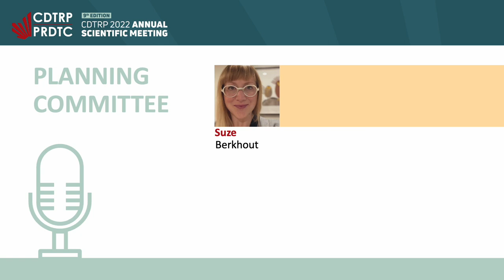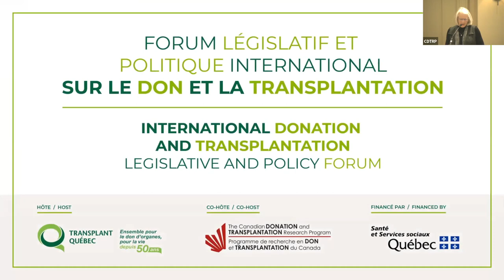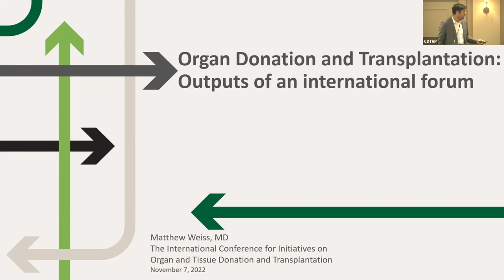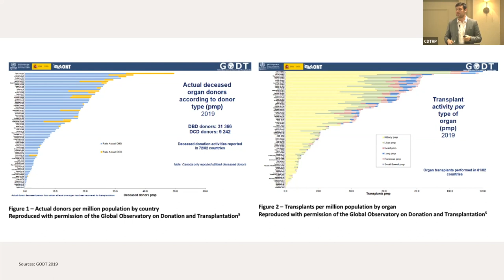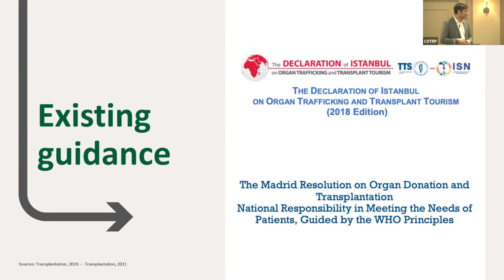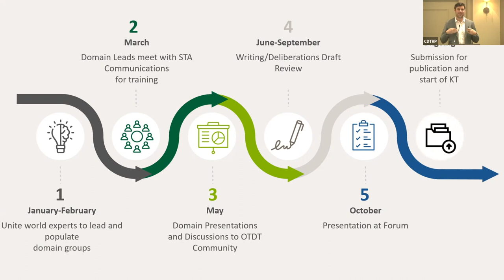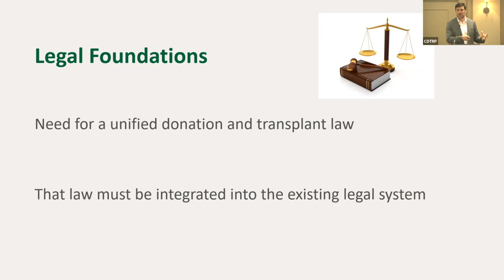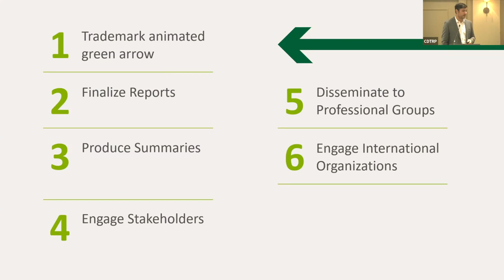CDTRP 2022 Annual Scientific Meeting - International Forum – Turning Recommendations into Reality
Speakers
- Matthew Weiss
- Jennifer Woolfsmith
- RJ Sigurdson

Moderator
- Linda Powell

Description
In 2021, Transplant Québec and the Canadian Donation and Transplantation Research Program co-hosted The International Donation and Transplantation Legislative and Policy Forum (the Forum). The Forum assembled 57 international experts in donation and transplantation, including patient, family, and donor partners, to provide guidance on the structure of an ideal organ and tissue donation and transplantation (OTDT) system.

Seven domain working groups were responsible for generating the topics that merit recommendations, gathering and summarizing relevant evidence related to these topics, and creating recommendations. The recommendations link evidence and ethical concepts to legislative and policy reform and are applicable to jurisdictions developing or reforming their OTDT system.